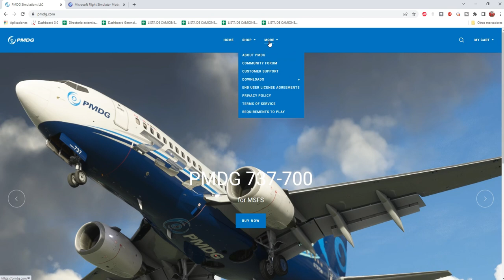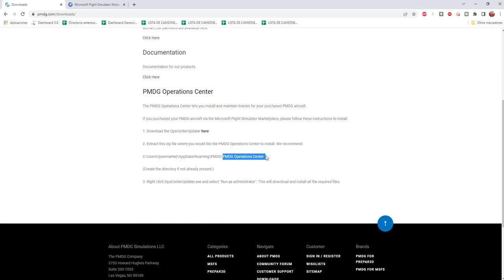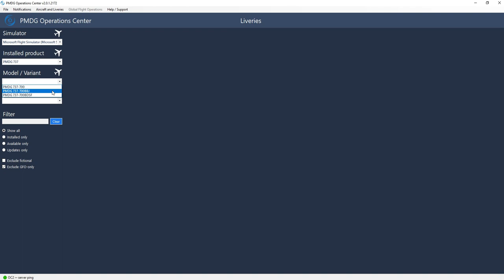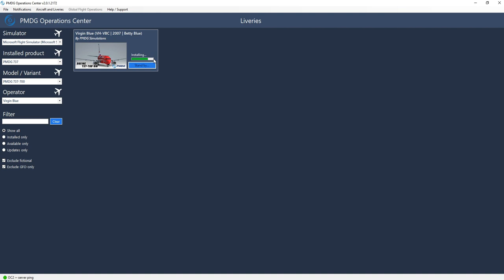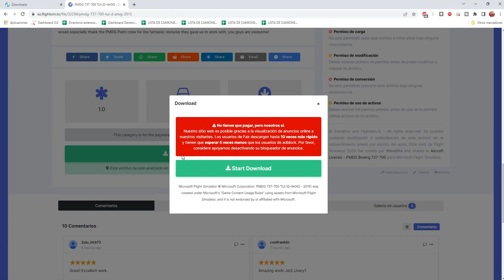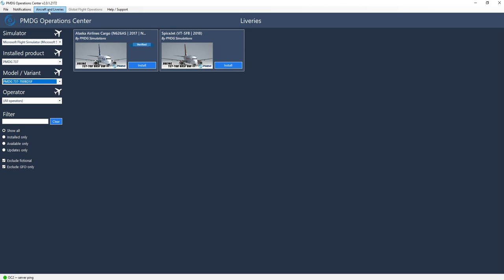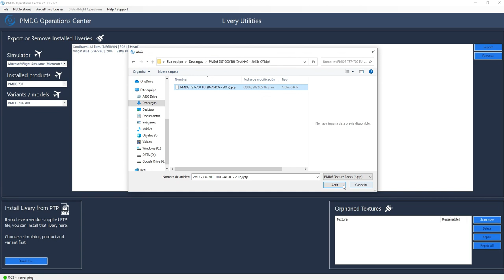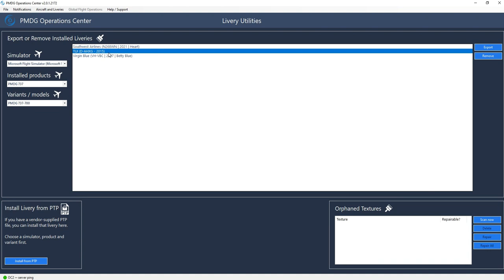👉 Tutorial PMDG 737 Instalar Liveries / Repaints Flight Simulator 2020 ✨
Aerolínea Virtual ✈